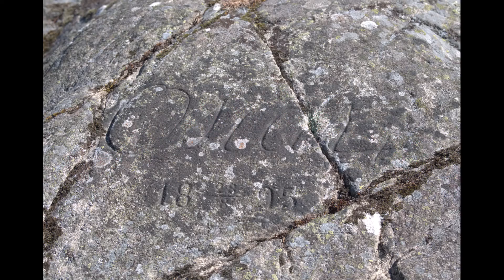Vistakulle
Video and photos from Vistakulle north of Huskvarna Sweden. Photos shot with OLYMPUS OM-D E-M10III